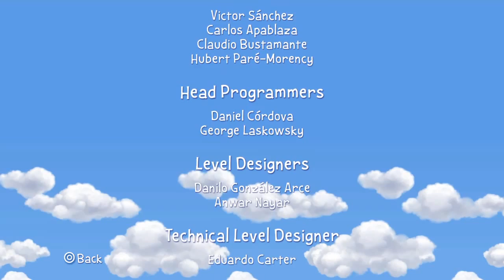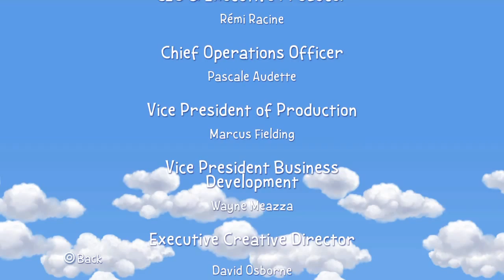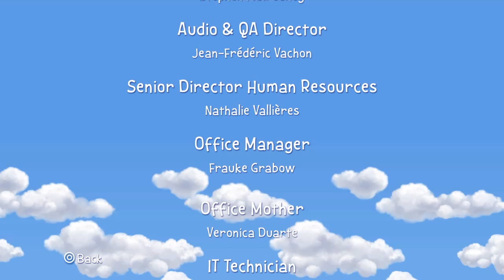Let´s play Snoopy's Grand Adventure! Game ending episode!